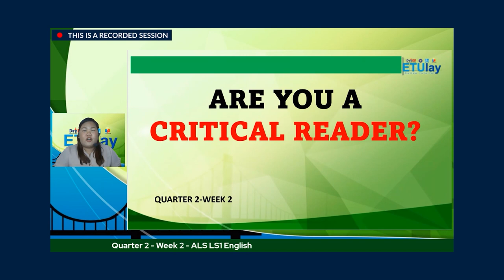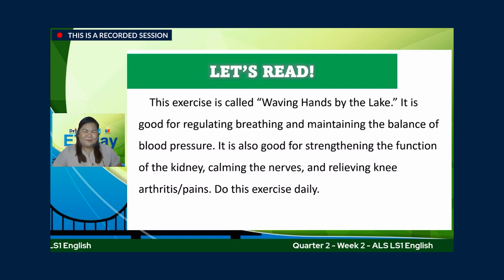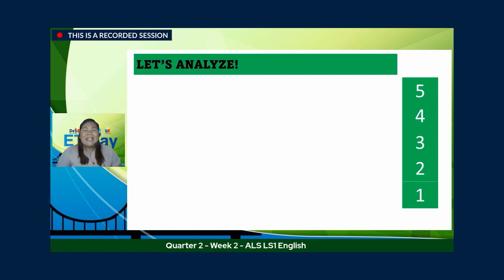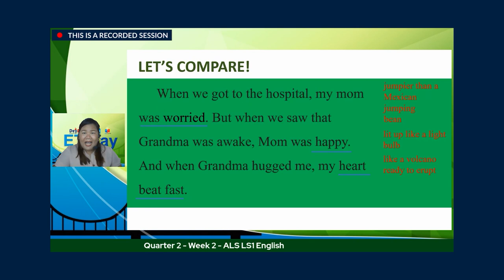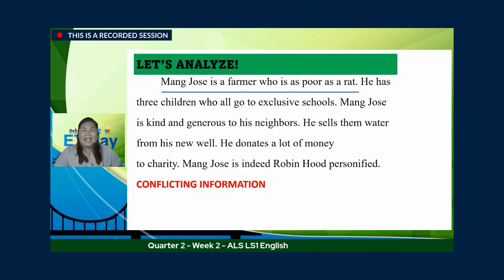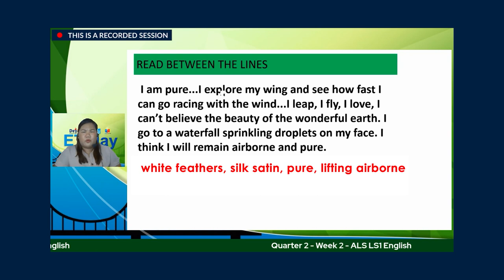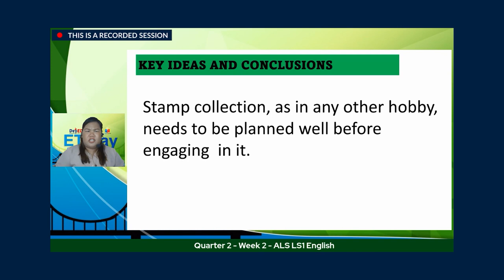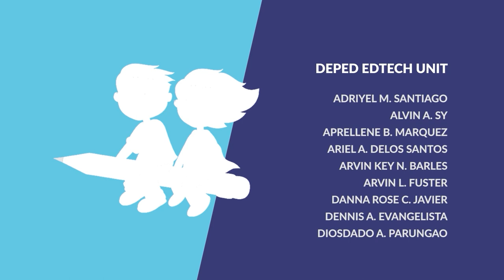ETULAY ALS LS 1 ENGLISH Q2 WEEK2: Are you a Critical Reader?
ASL LS 1 English
Quarter 2
Week 2: Are you a Critical Reader?
Tutor: Ma. Samantha Josephine S. Sevilla